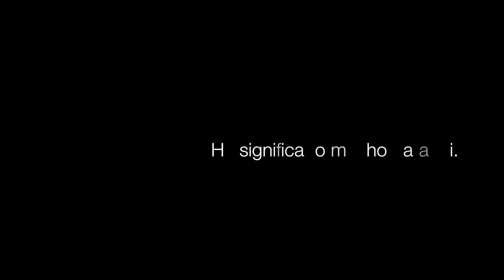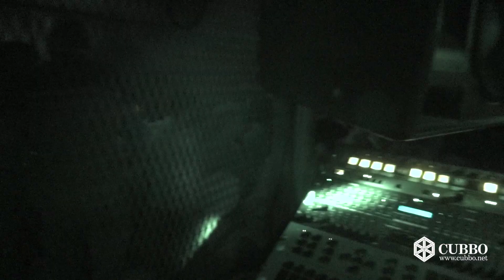Videoset Nuke @ Moog Club, Barcelona (ES) - 21/12/2014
Nuke is a well known artist of the Spanish Techno scene. Resident and co-producer of the famous CODE events @ Fabrik (Madrid/ES), this passionate lover of Techno music was the special guest at the legendary Moog Club in Barcelona on December 21st, 2014.

Nuke showed to the crowd his great skills and fantastic musical selection during his fantastic performance at Moog Club to create the perfect atmosphere for an unforgettable night.